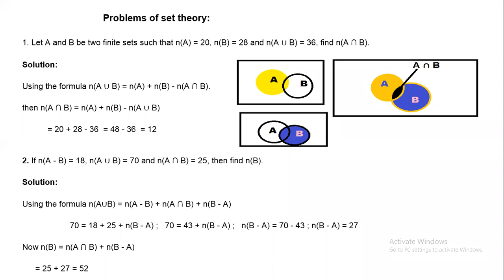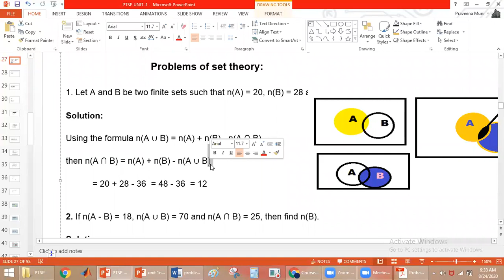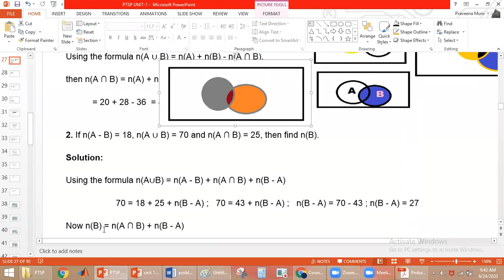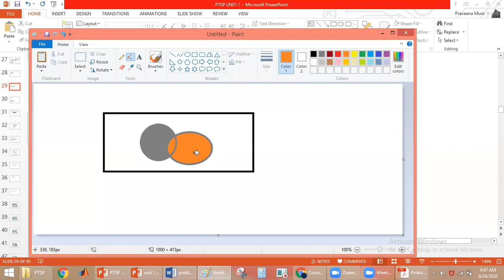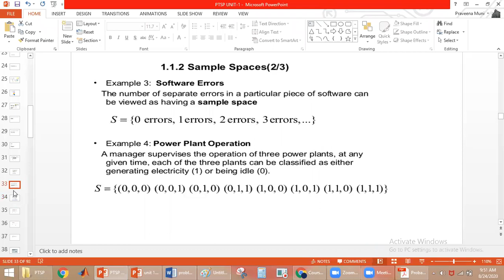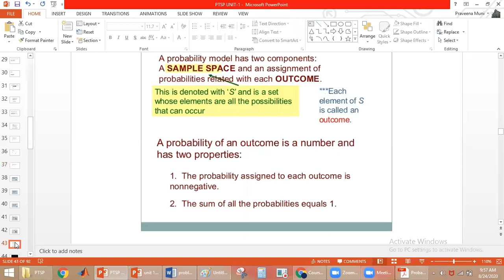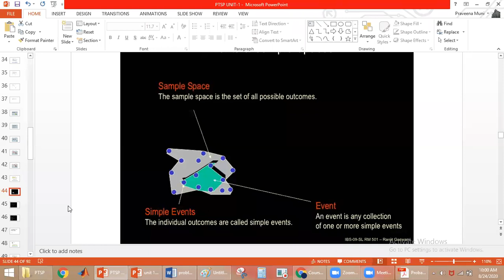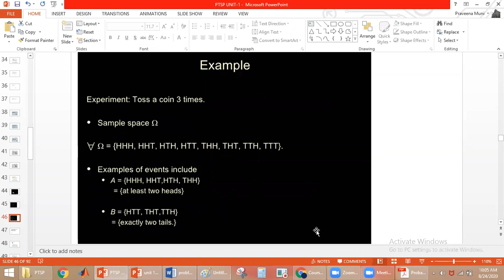Lecture 6: Problems on set theory/PTSP/JNTUH/2 ECE-1 Sem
Problems on set theory/PTSP/JNTUH/2 ECE-1 Sem